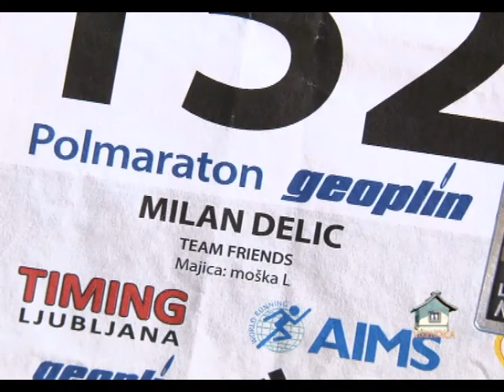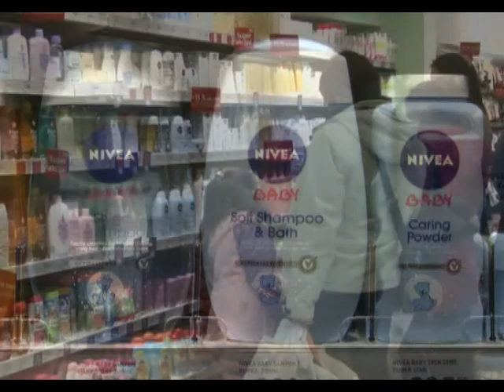VIKENDICA 1 NOVEMBAR 2 DEO